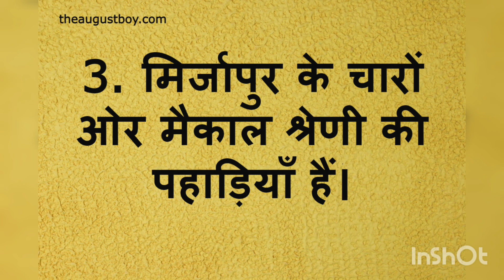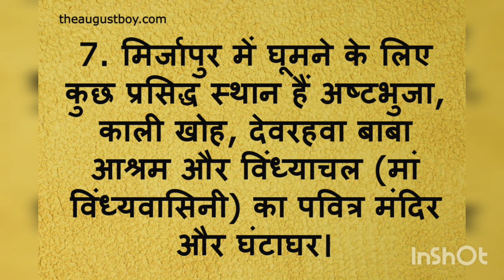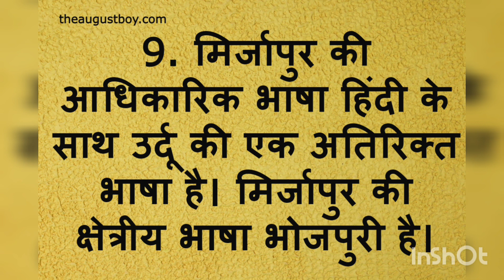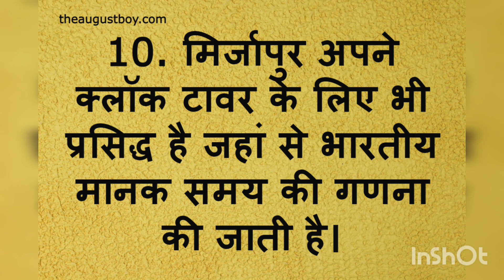10 Lines on Mirzapur in Hindi | Essay on Mirzapur in Hindi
These 10 lines on Mirzapur in Hindi | Essay on  Mirzapur in Hindi are for students and children for classes 1,2,3,4,5,6,7,8,9,10,11,12 and competitive exams(junior and senior classes). You can learn essay writing in English and Hindi. We have started a series of videos and posts for class xii CBSE syllabus/NCERT of English Subject. If you are interested to learn Hindi through English and find it difficult to learn Hindi. We are here to help you. Our series Let’s Learn Hindi through English will help you to learn Hindi in an easy way.
 ((Harshita Solanki)

We have prepared stories on moral values. Moral values are an important part of life. Teachers, parents and elders play an essential role in teaching children moral values through stories. We also contribute the same role for each age of children.